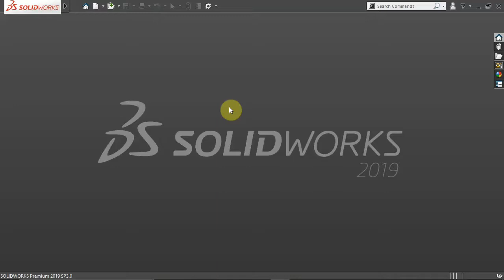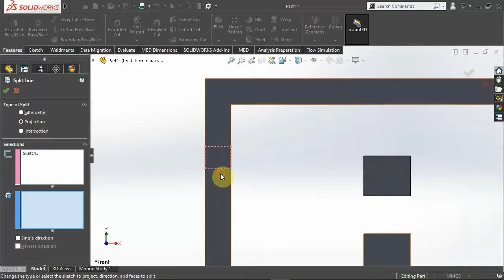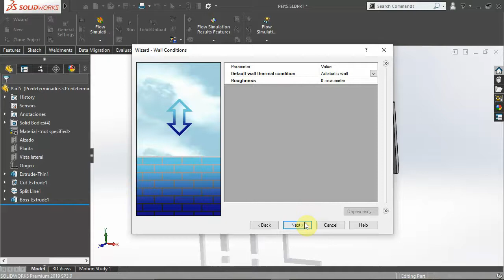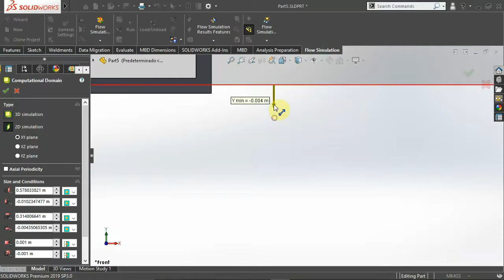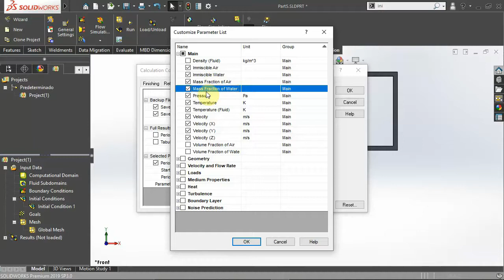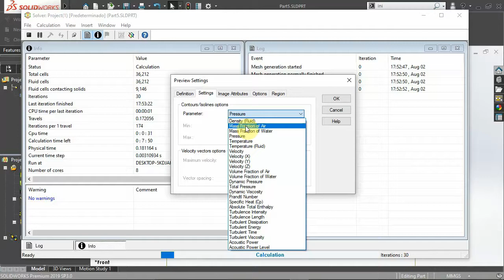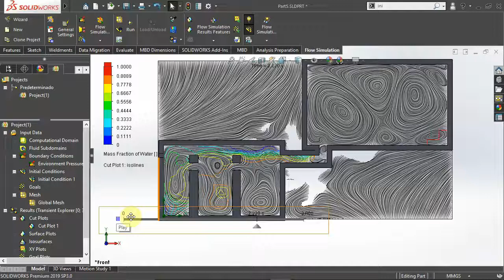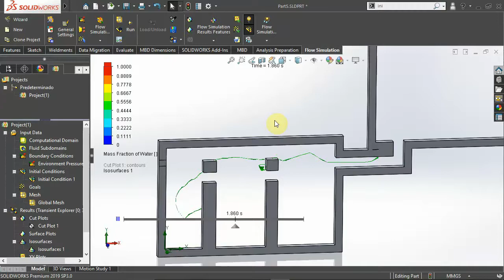Llenado de pozo con SolidWorks Flow Simulation.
Simulación del llenado de un pozo a partir de un tanque de agua utilizando SolidWorks Flow Simulation y la opción de superficie libre.